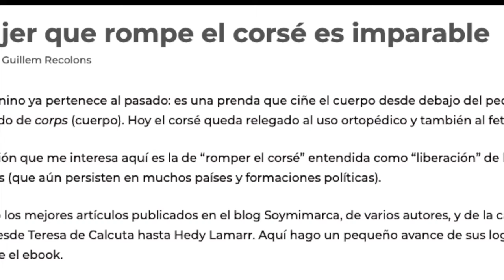La mujer que rompe el corsé es imparable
Esta semana trato un tema que te gustará: La mujer que rompe el corsé es imparable. Y te gustará porque he compilado en un ebook 41 artículos geniales de mujeres que rompieron el corsé que les impedía empoderarse, y que gracias a ellas nuestro mundo es hoy un lugar mejor para vivir.

Hedy Lamarr , Audrey Hepburn, Diana Spencer, Indira Gandhi, Frida Kahlo, Marie Curie, Nina Simone, Malala Yousafzai, Las trece Rosas, Angela Merkel, Estela de Carlotto, Golda Meir, Dolores Ibárruri, Gala, Edith Piaf, Coco Chanel, Rita Levi-Montalcini, Isabel Allende y las mujeres programadoras que cambiaron el mundo.

Los autores, entre los que me incluyo, son también Jordi Collell, Alèxia Herms, Elena Tecchiati, Olga Villacampa, Javier Santamarta, Carme Gibert, Celestino Martínez, María A. Sánchez, Oianko Choperena y Raquel Gómez.

No te lo pierdas, 41 mujeres con marca, ebook gratuito en mi blog: